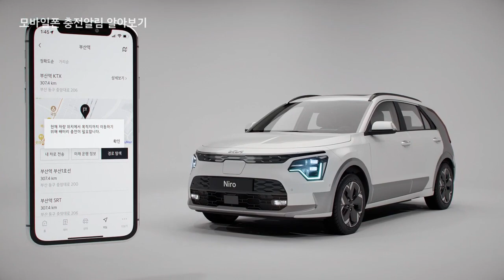니로EV 모바일폰충전알림 알아보기(홍보 영상 32초)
올 뉴 니로EV 모바일폰충전알림 알아보기